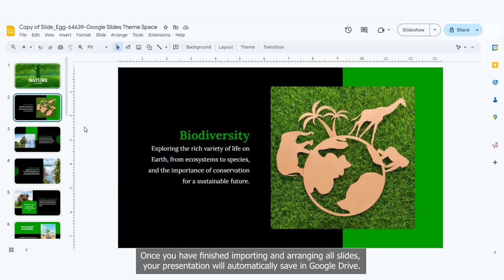How to Merge Multiple Google Slides into One Presentation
Welcome to SlideEgg! In this tutorial, we’ll show you how to effortlessly merge multiple Google Slides into one cohesive presentation. Whether you’re combining slides for a group project, organizing content for a workshop, or streamlining your presentations, this step-by-step guide has got you covered. Learn how to import slides, maintain formatting, and create a polished final deck in no time.